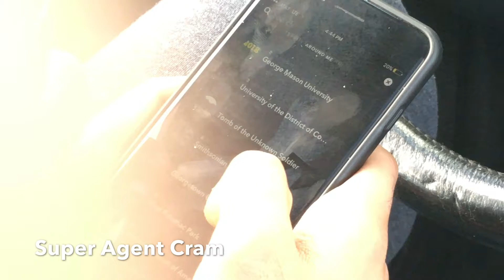Balance Your Mindset; Keep Moving Forward